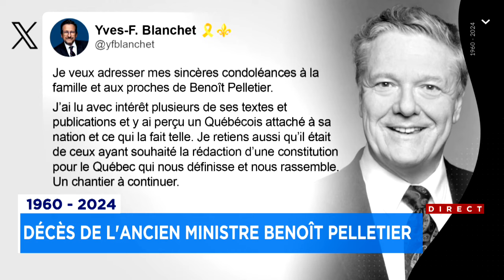Décès de l’ancien ministre libéral Benoît Pelletier - Reportage, 17h